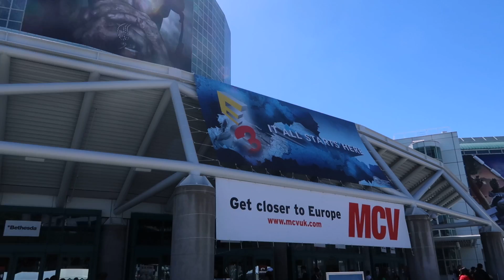Last Day | Engaged at E3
Well, during my trip to E3 to be more specific. This entire trip has been an amazing experience for me, and I'm so glad I got to share it with all of you ❤ Thanks for coming along for the ride, I hope you enjoyed :)